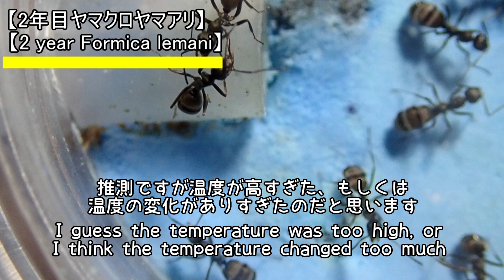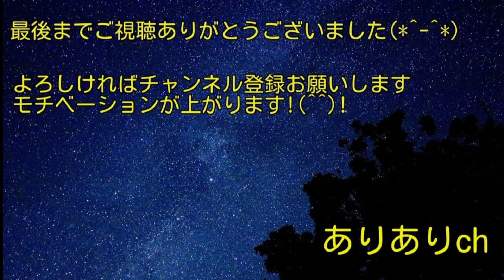【レマニちゃん飼育記#3】順調そうだけど順調じゃない？ヤマクロヤマアリ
蟻の飼育の様子を不定期に投稿しています。蟻の生態や飼育のノウハウを動画で発信し蟻飼育の輪を広げたいです。このチャンネルを見れば基本的な蟻飼育の知識を覚えて頂けるようになりたいです。

飼育している蟻の種類

クロオオアリ２コロニー
クロヤマアリ1コロニー
ムネアカオオアリ２コロニー
トビイロケアリ1コロニー
アシナガアリ１コロニー
キイロシリアゲアリ1コロニー
ミカドオオアリ1コロニー
ヨツボシオオアリ1コロニー
アメイロケアリ1コロニー
エゾアカヤマアリ１コロニー